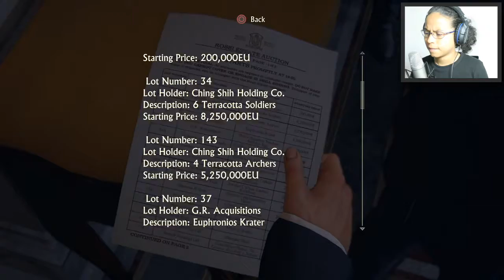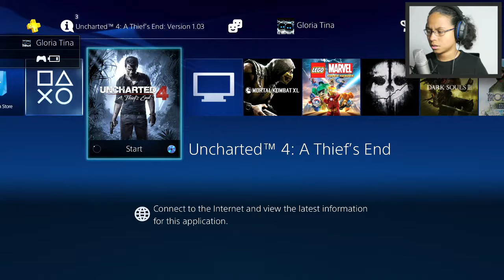GUESS WHO'S BACK !? - Uncharted 4 - Part 4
Join me in Part 4 of Uncharted 4 : A Thief's End ! ... because the real adventure begins here and now !

PEACE OUT !

-GloTieFlow-